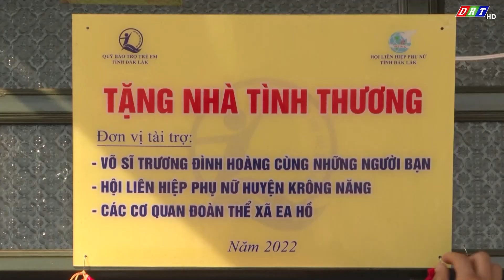Ban giao nhà mái ấm tình thương cho trẻ em mồ côi huyện Krông Năng| Truyền hình Đắk Lắk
Ban giao nhà mái ấm tình thương cho trẻ em mồ côi huyện Krông Năng#thdaklak

ĐÀI PHÁT THANH TRUYỀN HÌNH ĐẮK LẮK